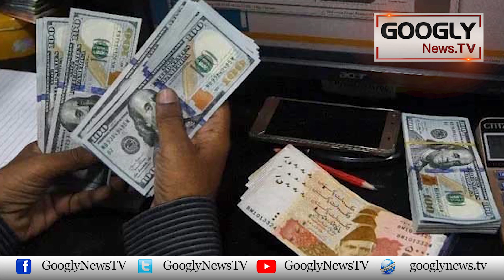Kya Motorcycle Walon Ka Petrol Abb Garri Walay Dalwain Gai? | Googly News TV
Kya Motorcycle Walon Ka Petrol Abb Garri Walay Dalwain Gai?